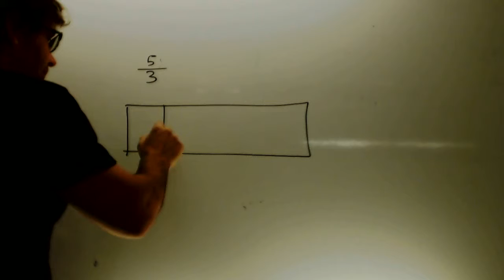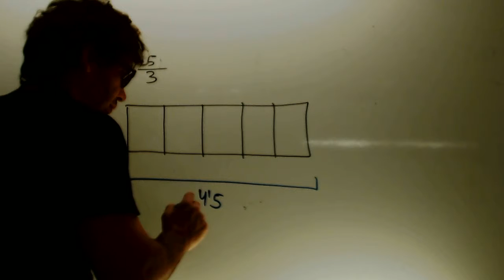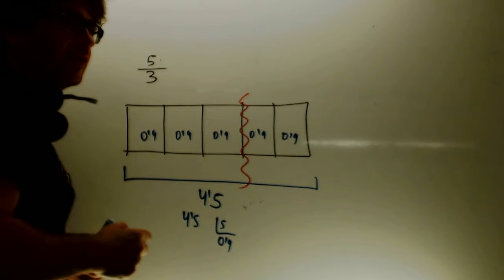Problemas fracciones parte total 02 Matematicas 2 ESO Academia Usero Estepona